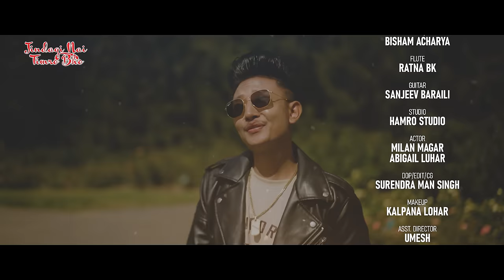JINDAGI NAI TIMRO BHO | Jwala Rai | Milan Magar, Abigail Luhar | Dawa Tamang, Jamuna Rai | Song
JINDAGI NAI TIMRO BHO | Jwala Rai | Milan Magar, Abigail Luhar | Dawa Tamang, Jamuna Rai | Nepali Song | 2023

Right for this video is provided by Jwala Rai

Song: Jindagi Nai Timro Bho...
Vocal: Dawa Tamang, Jamuna Rai
Lyrics: Bikash Sangam Rai
Compose By: Jwala Rai
Arrange/Mix: Bisham Acharya
Flute: Ratna BK
Guitar: Sanjeev Baraili
Studio: Hamro Studio
Cast: Milan Magar, Abigail Luhar
DOP/Edit/Color: Surendra Man Singh
Asst. Direction: Umesh Magar
MUA: Kalpana Lohar
Direction: Deepak Gajmer

Special Thanks To:
Bikash Shiba
Arjun Dubedi